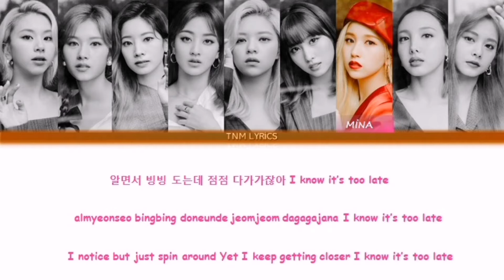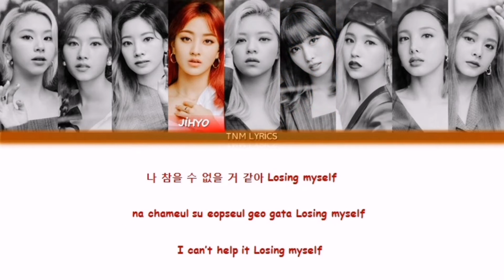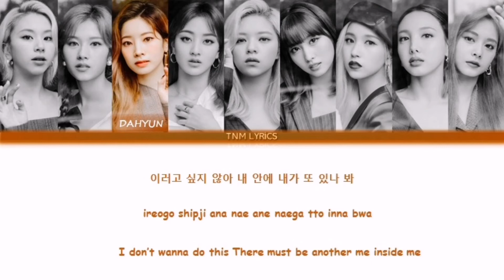TWICE I CAN'T STOP ME Lyrics (트와이스 I CAN'T STOP ME 가사) (Color Coded Lyrics)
All Rights Administered by JYP ENTERTAİNMENT
Twice i can't stop me
twice i can't stop me english version
twice i can't stop me english version lyrics
twice i can't stop me english version audio
twice i cant stop me english version
twice i cant stop me english version audio
twice i cant stop me english version lyrics
twice i cant stop me
twice i cant stop me lyrics
twice i cant stop me audio
twice i cant stop me color coded lyrics
twice i can't stop me lyrics
twice i can't stop me audio
twice i can't stop me color coded lyrics
twice i can't stop me live
twice i can't stop me concert
twice i can't stop me music video
twice i can't stop me mv
twice i can't stop me teaser
twice i can't stop me line distribution
twice i can't stop me cover
twice i can't stop me reaction
twice lyrics
twice hell in heaven lyrics
twice up no more lyrics
twice do what we like lyrics
twice bring it back lyrics
twice believer lyrics
twice queen lyrics
twice go hard lyrics
twice shot clock lyrics
twice handle it lyrics
twice depend on you lyrics
twice say something lyrics
twice behind the mask lyrics